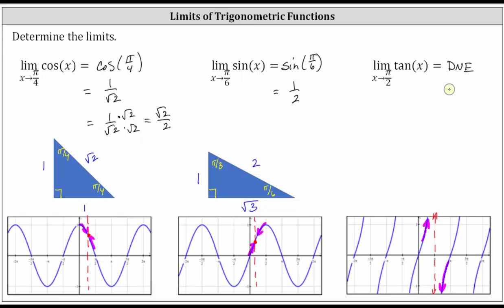Determinar los límites de las funciones trigonométricas básicas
Este vídeo explica cómo determinar los límites de las funciones trigonométricas básicas mediante la sustitución directa.